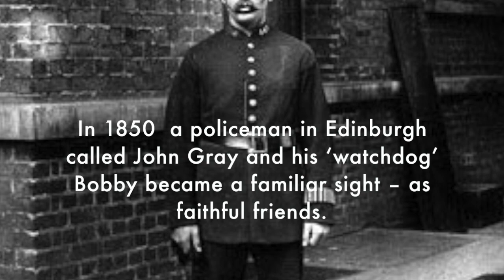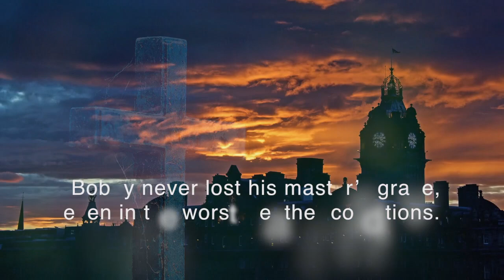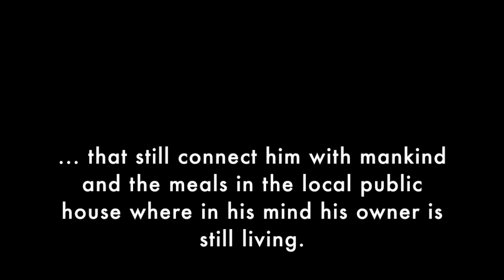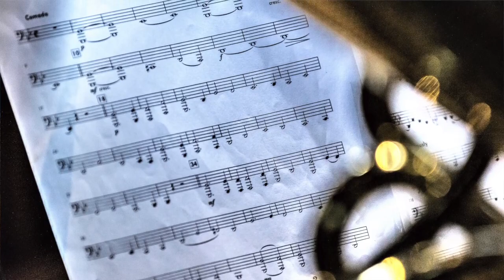Greyfriars Bobby (Sven M. Hellinghausen)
Premiered in 2019 in Greyfriars Kirk and presented to Lord Provost of Edinburgh - The piece "Greyfriars Bobby", composed by Sven Markus Hellinghausen, tells the story of a Sky Terrier who became known in 18th century Edinburgh for supposedly spending 14 years guarding the grave of his owner until he himself died on 14 January 1872.